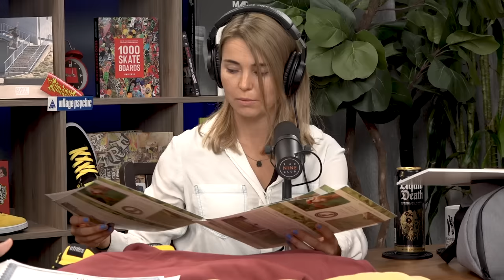Amelia Brodka | The Nine Club - Episode 304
Amelia Brodka discusses coming to the US from Poland when she was 8 years old, started skating at age 12, Jim Gray sponsoring her for Scarecrow Skateboards, turning pro for Arbor, founded Exposure skate in 2012 after making a documentary about women’s skateboarding called “Underexposed”, first place in the 2017 & 2018 European Park Championships, representing Poland in the Olympics for woman’s park, her now husband Alec Beck proposing to her at the Vans Combi pool during live broadcast and much more!

Timestamps
00:00:00 Amelia Brodka
00:02:27 The Exposure skate events
00:05:29 Coming from Poland to the us
00:13:19 Our Supporter: AG1
00:14:54 Finding skateboarding
00:18:30 The exclusivity of skateboarding in the early 2000's
00:21:33 The first skate video Amelia saw
00:23:28 How she got into skating vert
00:32:25 The getting sponsored thing
00:36:04 Making it out to California
00:41:06 Meeting her future husband and being proposed to at the Vans Combi pool
00:45:28 Shout out Amelia's husband Alec Beck
00:47:30 Hiring her husband as her coach so he could go along to the Olympics
00:50:05 Opening the Olympic pandoras box
01:10:28 The women's Exposure skate events
01:43:57 The Exposure x Etnies colorway shoe
01:49:53 How Amelia got on Etnies

Edited By: Tim Olson & Roger Bagley